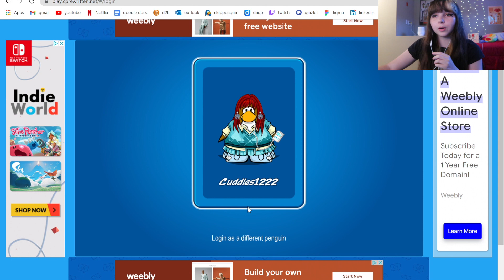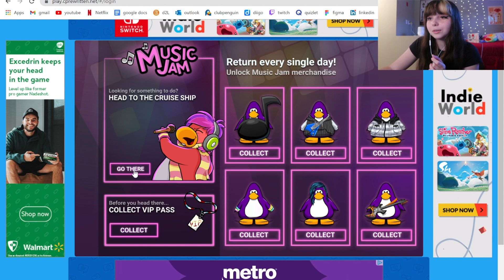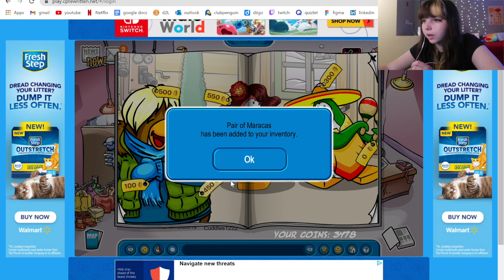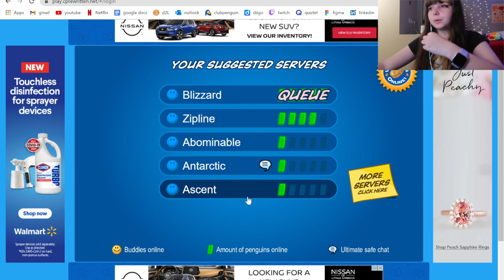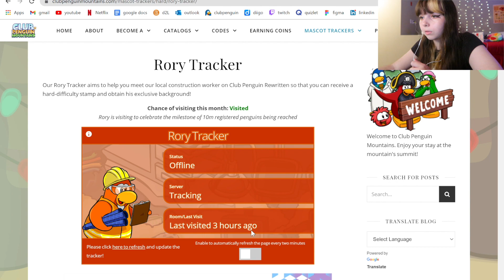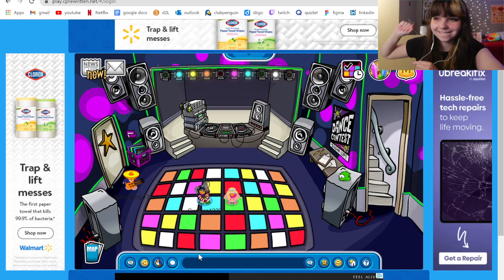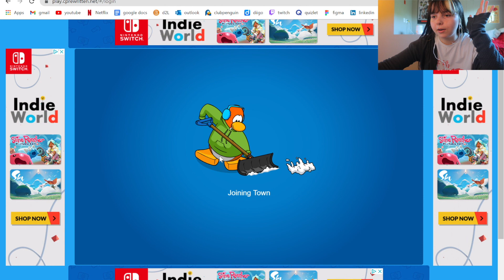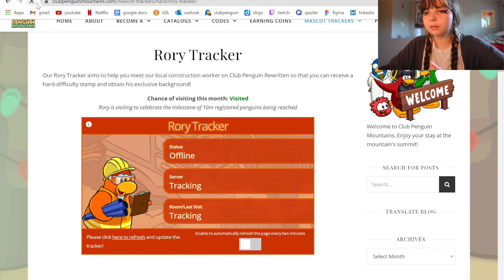club penguin rewritten music jam 2021 speed run + meeting mascots!! // why did I film this lol?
this video is a mess. waddle waddle

New uploads whenever i can now that classes have started again !!!

Intro art by @tybotic on instagram :)

• drivin’ - acnh